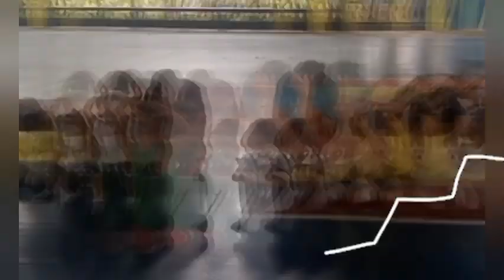Daycare Earthquake Drill2023 Richdale and Zaym mc